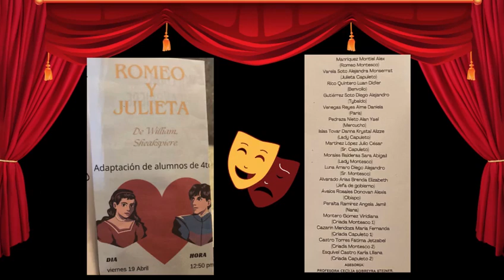Muestra de teatro